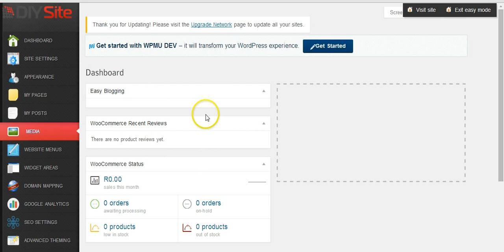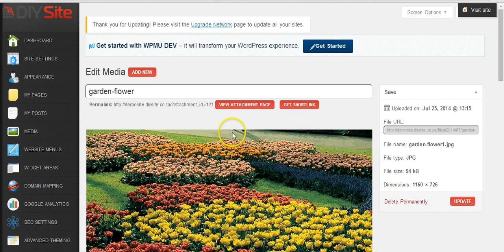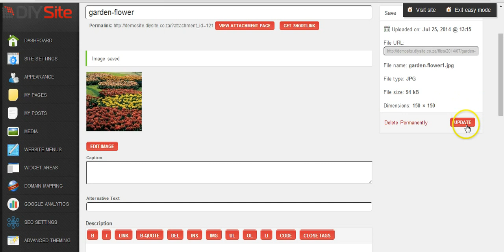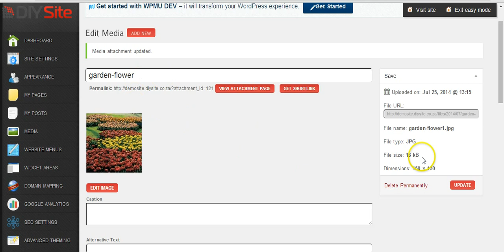Upload & Edit Images